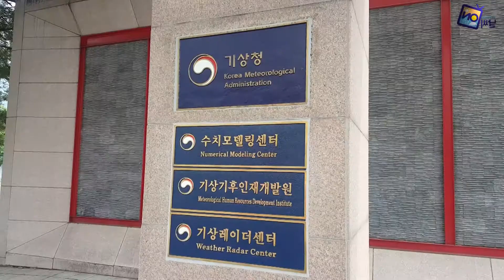[날씨온뉴스] 12월 둘째 주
안녕하세요 날씨온 오은지입니다.
한해를 마무리하는 12월이 시작되었는데요. 다사다난했던 2017년을 다시 되돌아보고 또 잘 마무리할 수 있는 한 달이 되길 바라면서 12월 둘째 주 날씨온 뉴스를 시작하겠습니다.

춥고 건조했던 11월 전국 평균기온은 6.8도로 평년 7.6도보다 낮았습니다. 또, 강수량은 전국에서 12.7mm로 평년 46.7mm보다 적었다고 기상청은 밝혔습니다.

본격적인 한파가 시작되면서 건강관리에 더욱 유의해야하는 때가 되었는데요. 겨울철에 운동을 할 때에는 평소 운동량보다 적고 가볍게 그리고 실내에서 하는 것이 좋다고 합니다.
모두 겨울철 건강 챙기시는 한 주가 되길 바라면서 날씨온 뉴스를 마치겠습니다.